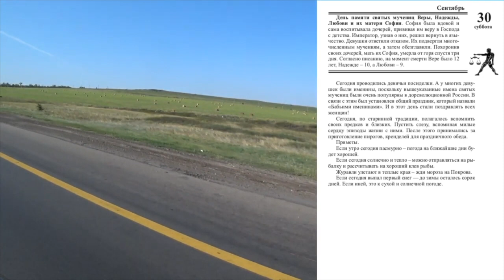30 сентября. Малахов.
30 сентября. Малахов.

Каждый день уникален и несет свои особенности в нашу жизнь. Знать, как ими воспользоваться – значит преуспеть в жизни. Лунный календарь оказывает влияние на нашу жизнь, как и Солнечный. А народ научился по этим влияниям делать прогноз погоды и строить свою жизнь. Так появились народные приметы, помогающие нам жить, предсказывать погоду, подстраиваться под ритмы Матушки природы. Вас ждет сюрприз!